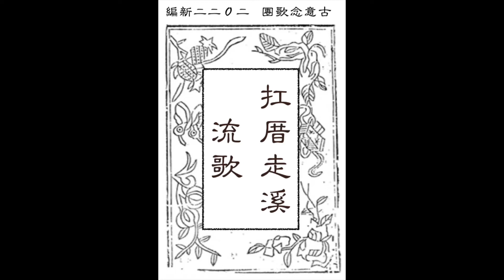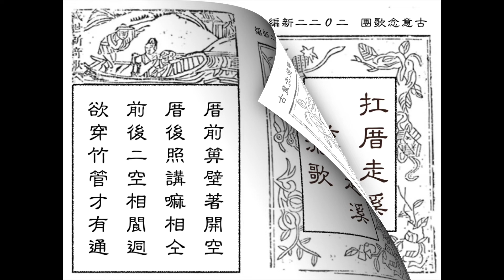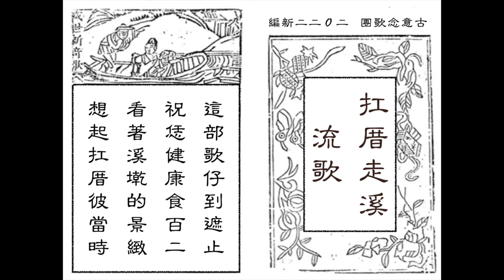扛厝走溪流歌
扛厝走溪流，是台南台江地區的生活記憶。在水患頻繁的年代，住在曾文溪畔的先民，扛著竹籠厝離開祖居地，尋找新天地。這是與一段自然抗衡、共存的奮鬥史。

我們將這段故事，改編為四句聯，希望台江、台灣的子子孫孫們記得：我們無法脫離自然存在。每個世代，都要面對人與自然如何相處的課題。